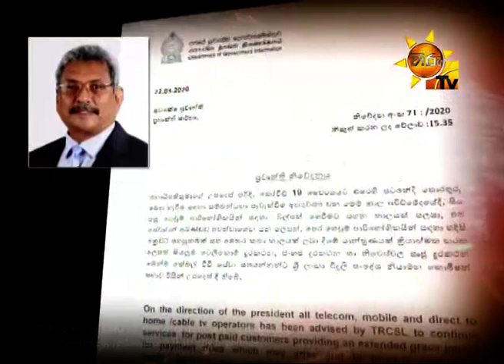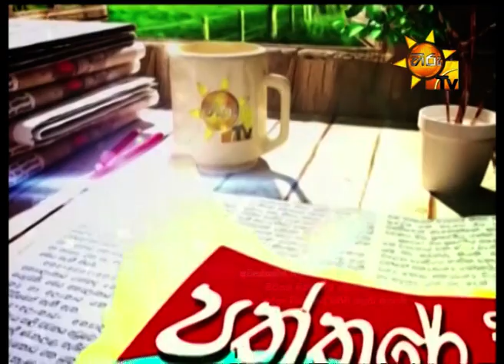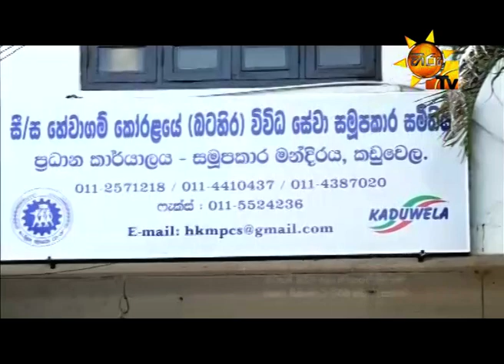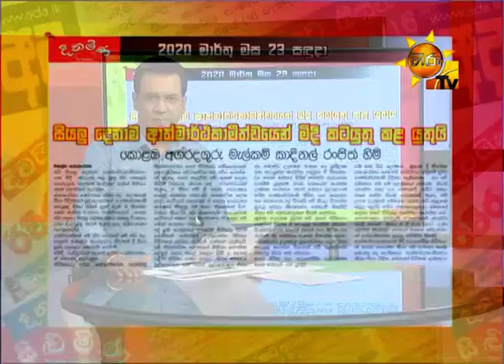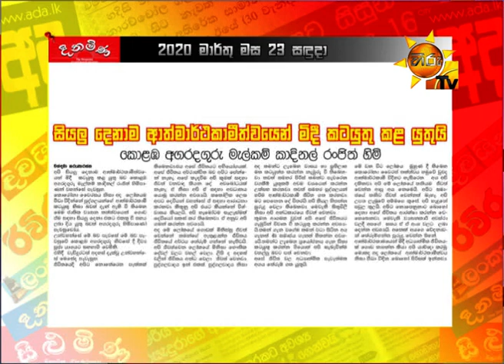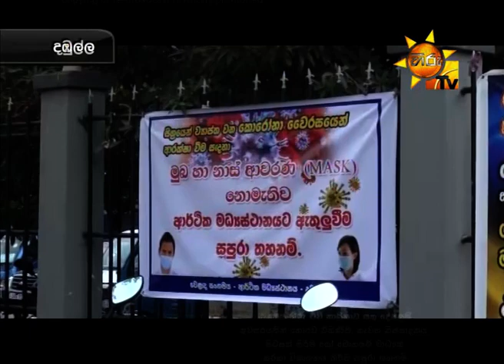Hiru TV Paththare Wisthare | Episode 2777 | 2020- 03- 23